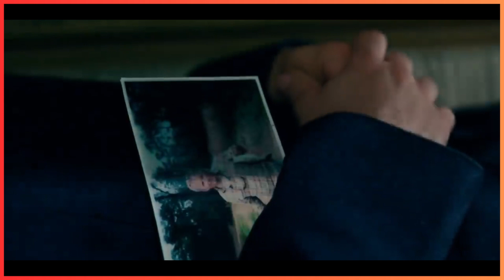Superman Vs Captain Marvel | DCEU VS MCU | Battle Arena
Superman vs. Captain Marvel – two of the most powerful superheroes in the universe! Watch as these iconic characters go head-to-head in an epic battle of strength, speed, and superhuman abilities. Who will emerge victorious in this legendary face-off? Don't miss this thrilling showdown between DC and Marvel's mightiest heroes!

TIME CODES
00:00 - INTRO
00:08 - SUPERMAN'S FEATS AND ABILITIES
02:45 - CAPTAIN MARVEL'S FEATS AND ABILITIES
05:16 - VULNERABILITIES
06:05 - WHO WOULD WIN?